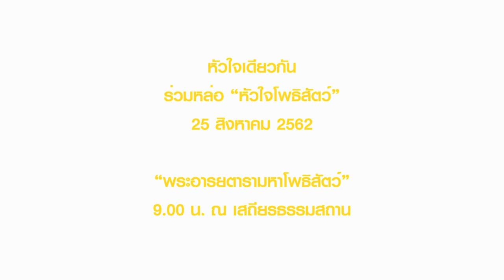หล่อหัวใจแม่ หลอมหัวใจลูก ปลูก ‘หัวใจโพธิสัตว์’ ให้เป็นหนึ่งเดียว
“เป็นความภูมิใจตลอดการทำงาน 30 ปี
และครั้งนี้เป็นครั้งแรกกับงานปะติมากรรมทองสัมฤทธิ์ที่ใหญ่ที่สุดในชีวิต

แม้จะยิ่งใหญ่และดูยาก...แต่ไม่เหนื่อย
มันคือความประหลาดใจที่ทุกอย่างผ่านไปได้”

คุณถวัลย์ เมืองช้าง
ผู้ดูแลการทำงาน “พระอารยตารามหาโพธิสัตว์ที่ใหญ่ที่สุดในโลก”
อาทิตย์ที่ 25 สิงหาคม 2562 ประวัติศาสตร์จะเริ่มต้นอีกครั้งใน

ด้วยความตั้งใจของลูกศิษย์ท่านแม่ชีศันสนีย์ จากคำถามว่า “ถ้าไม่มีท่านแม่ชีศันสนีย์ เสถียรสุต เสถียรธรรมสถานจะอยู่อย่างไร”
ด้วยเพราะ “คุณธรรมของพระอารยตารามหาโพธิสัตว์คือสิ่งที่มีอยู่ในตัวคุณแม่ ฉะนั้น แม้ในวันที่ไม่มีคุณแม่ แต่ถ้าคุณธรรมของพระอารยตารามหาโพธิสัตว์ยังอยู่ แสดงว่าคุณแม่ยังคงอยู่”

เสถียรธรรมสถานจึงขอเชิญชวนทุกคนทุกท่านน้อมระลึกถึงพระคุณของพระผู้มีพระภาคเจ้าพระบรมมหาศาสดา น้อมระลึกถึงมหากรุณาแห่งการฉุดช่วยของพระอารยตารามหาโพธิสัตว์ ระลึกถึงสองมือผู้สร้างโลกของแม่ของพวกเราทุกคน

หล่อหัวใจแม่ หลอมหัวใจลูก ปลูก ‘หัวใจโพธิสัตว์’ ให้เป็นหนึ่งเดียว ด้วยการหล่อสร้างองค์ต้นแบบพระอารยตารามหาโพธิสัตว์ในวันอาทิตย์ที่ 25 สิงหาคม 2562 นี้ ณ เสถียรธรรมสถาน กรุงเทพมหานคร เวลา 9.00 น.